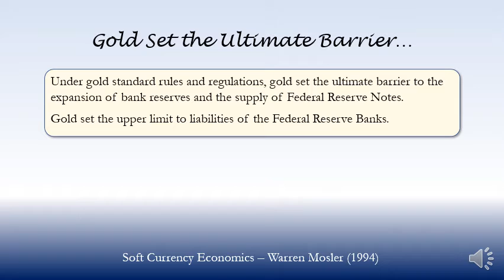Gold Set the Ultimate Barrier… (1994)